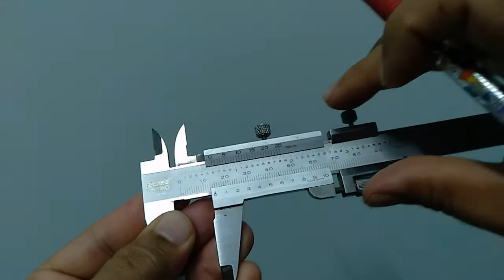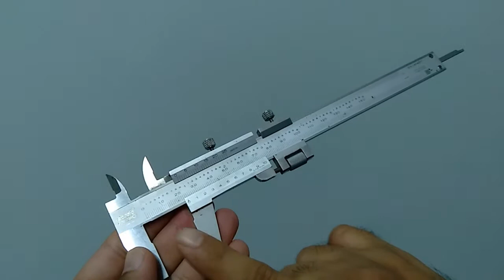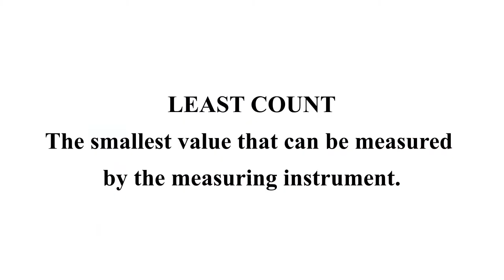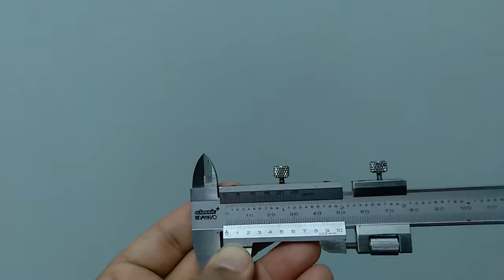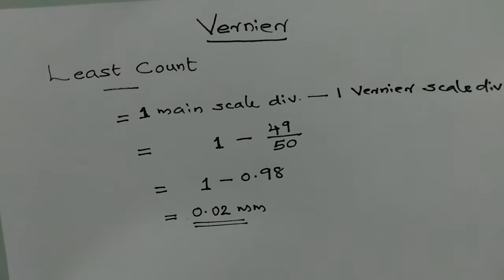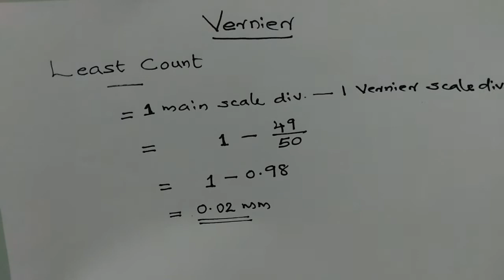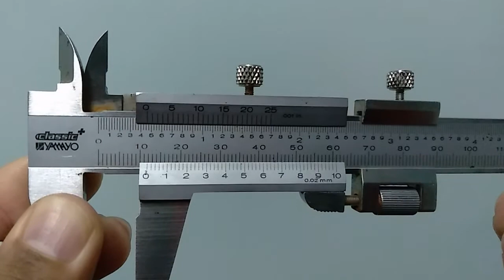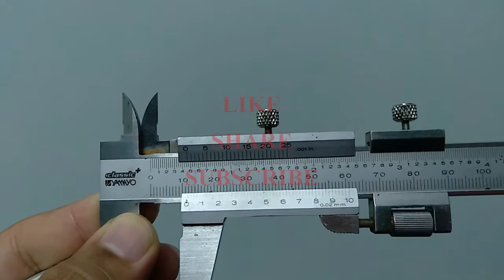Vernier caliper- main parts,least count & how to read measurements. Simple explanation in malayalam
This is a basic type vernier, there are aso dial type and digital vernier caliper. The principle of vernier is that when two scales or divisions slightly different in size are used,the difference between then can be utilised to enhance the accuracy of measurement. The three elements of vernier caliper beam, fixed jaw, and sliding jaw permit substantial improvements in the commonly used measuring techniques over direct measurement with line graduated rules.